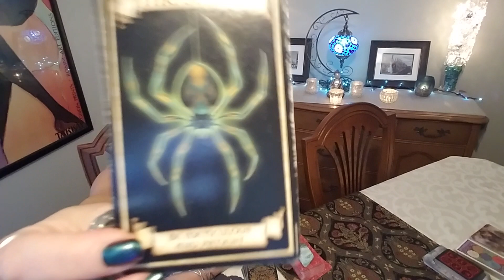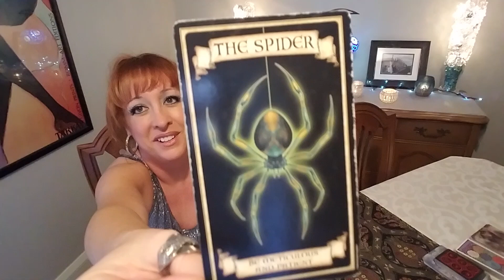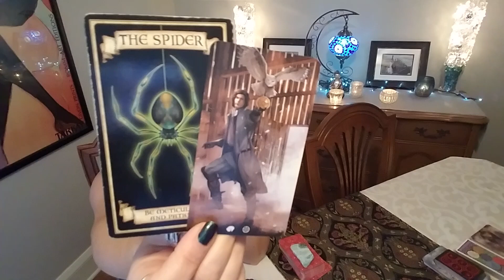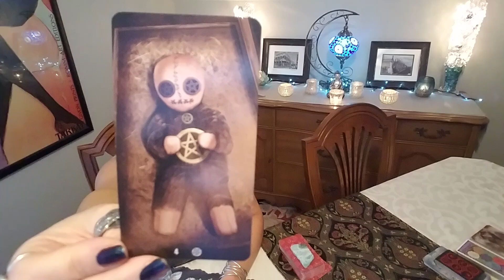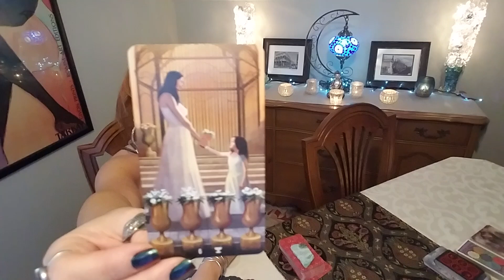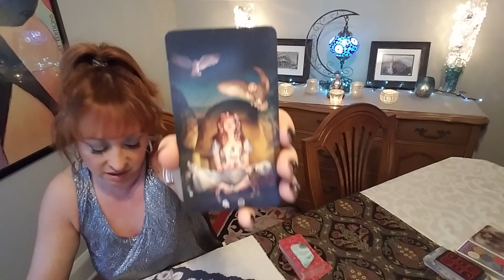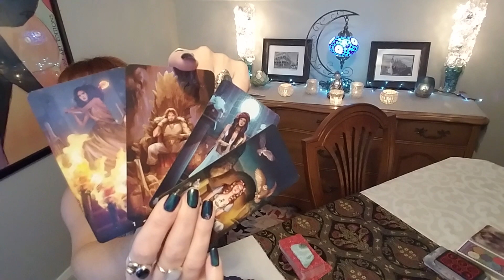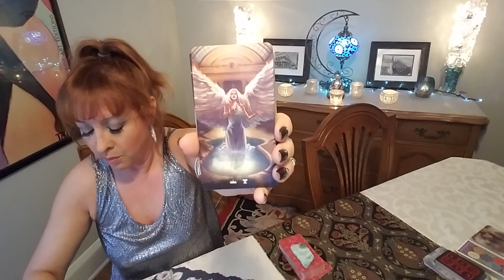CANCER: Like A Moth To A Flame, Burned By Desire 🧜‍♂️🧜‍♀️ Love Tarot Reading thru July 15, 2020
Facebook: Intuitive Astrology and Tarot by Annette

Annette McKinley is a natural-born intuitive and empath with over 37 years experience as a psychic medium,Tarot reader, and astrologer. Her accurate readings are delivered in a kind, loving, and ethical manner with a down-to-earth approach. Annette can guide you on your healing path and give you the peace of mind you're seeking regarding love, relationships, family, and business matters.